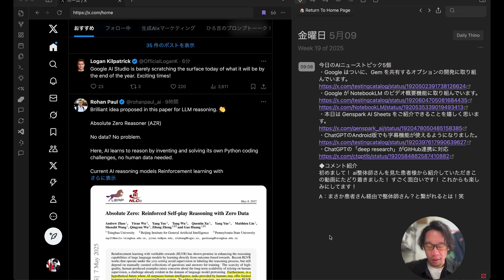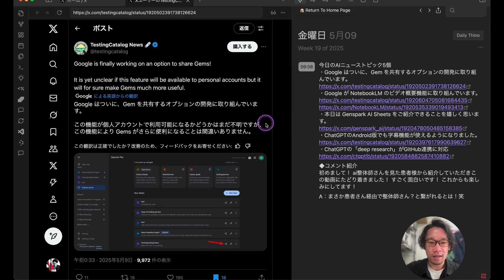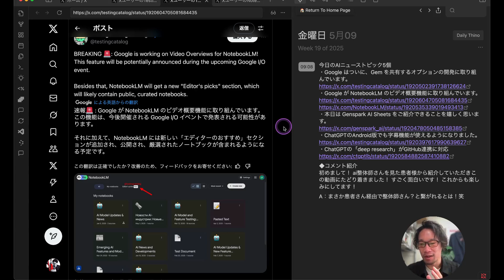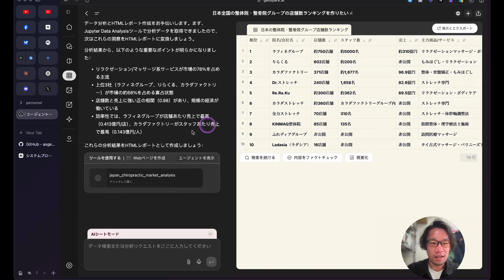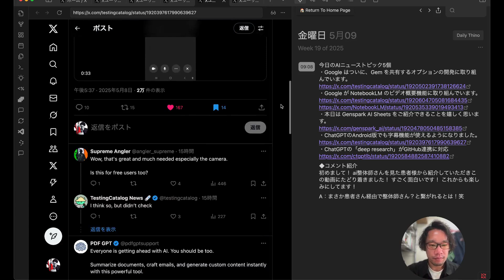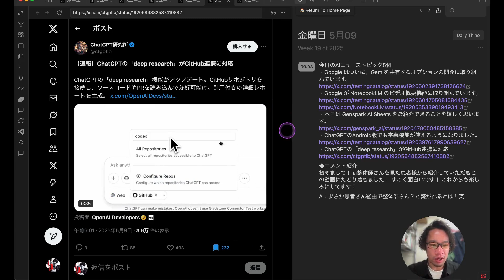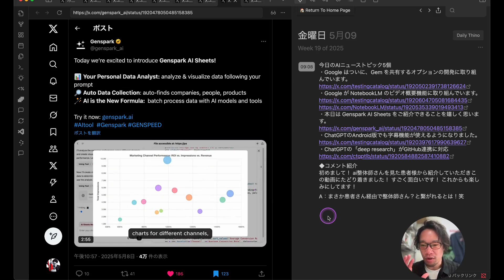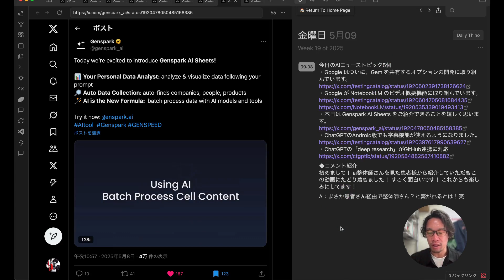【AIニュース】Notebook LMに「動画概要」機能が実装予定！？Gensparkが新しく「AIシート」を実装！エージェントが自動でスプレッドシートを作ってくれる！！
今日のAIニューストピック5個
・Google はついに、Gem を共有するオプションの開発に取り組んでいます。
・Google が NotebookLM のビデオ概要機能に取り組んでいます。
・本日は Genspark AI Sheets をご紹介できることを嬉しく思います。
・ChatGPTのAndroid版でも字幕機能が使えるようになりました。

初めまして！ ai整体師さんを見た患者様から紹介していただきこの動画にたどり着きました！ すごく面白いです！ これからも楽しみにしてます！

A：まさか患者さん経由で整体師さん？と繋がれるとは！笑

0:00 はじめに・今日のAIニュース紹介
0:17 Google Gem 共有オプション開発
1:49 Google NotebookLM ビデオ概要機能
4:08 Genspark AI Sheets 紹介
6:58 ChatGPT Android版 字幕機能
8:23 ChatGPT「deep research」GitHub連携
10:55 コメント紹介
12:43 終わりに